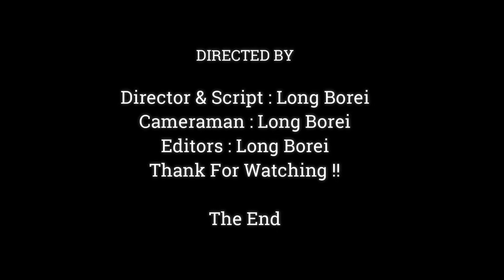Awesome Baby Monkey Talk Ask Mom To Eat Fruit | So Hungry Baby Monkey ,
Dear all Value Visitor, This Videos We Want To Show You About ,Awesome Baby Monkey Talk Ask Mom To Eat Fruit | So Hungry Baby Monkey ,